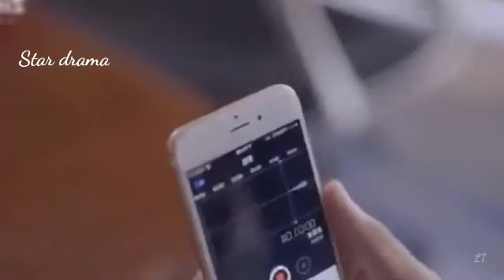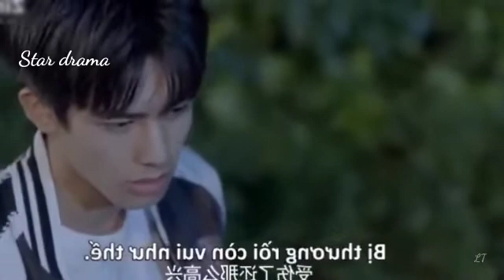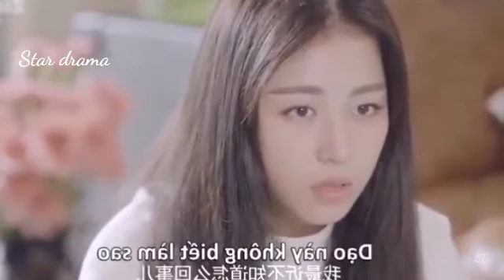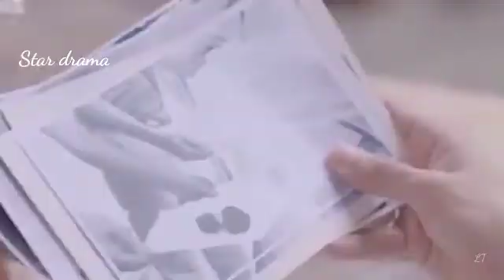Long for you ep 13 drama review & explained in tamil voice over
Welcome to star drama, "Explore the world of international dramas through a Tamil lens" Your go-to destination for in depth reviews and explanations of international dramas in Tamil language.

On this channel, we dive into the world of foreign language dramas, breaking down complex storylines, characters, and themes into easily understandable content for Tamil audiences.

Our goal is to bridge the cultural gap and bring global stories to your doorstep.

On this channel we review and explain popular foreign language dramas in the Tamil language. Analyse characters, plot twists, and significance. Share behind-the-scenes insights.

I'm only using a few clips of video for get to the point for viewers under the fair use policy. our use of copyrighted material is transformative, limited and doesn't harm the original work's market. Actually it was positive for them.

Join us on this journey, and let's explore the world of international dramas together!

I only used bits pieces of video to get the point across where necessary.
Lastly this video are to educate people in an entertaining fashion.